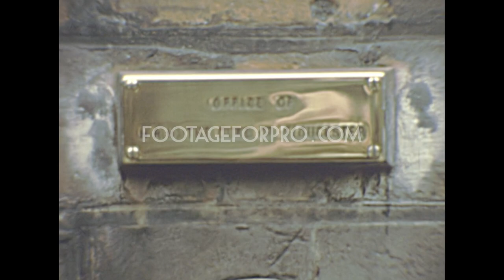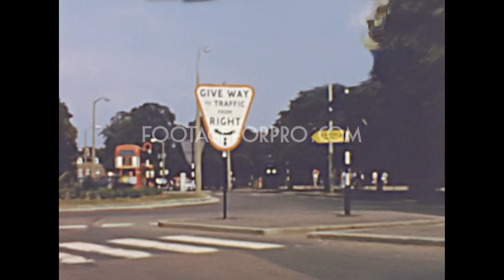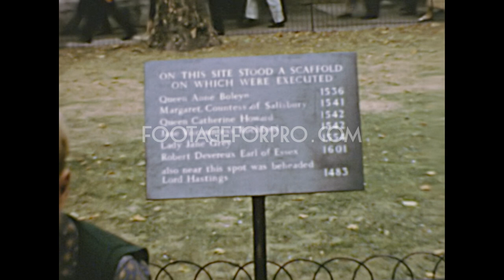London 1963 archive footage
Archival footage shot by an English filmmaker in 1963.

It contains stock footage of London: a preacher at Speakers' Corner in Hyde Park, Trafalgar Square, St. James Street, St. James's Palace, Buckingham Palace, a Whitbread horse carriage, House of Parliament, Whitehall, Hampton Court Palace, Tower Bridge, Tower of London, street artists, Albert Bridge, and more.